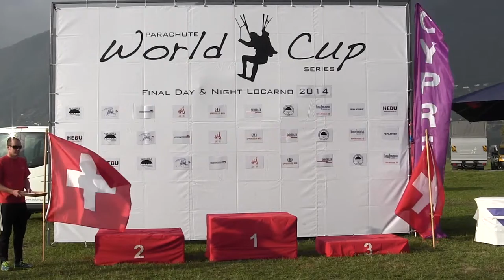2015 Portrait Stefan Wiesner number 1 in Accuracy Parachuting